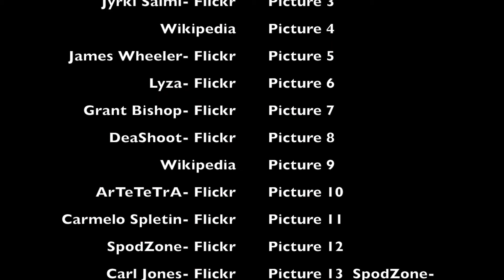Into the Woods by Max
Year 6 students at Kellett, Kowloon Bay wrote stories in the horror genre during their Literacy lessons. They then used iMovie to create a film timeline and narrated their work.
This work was part of the Annual Fund Filmmaker in Residence project.